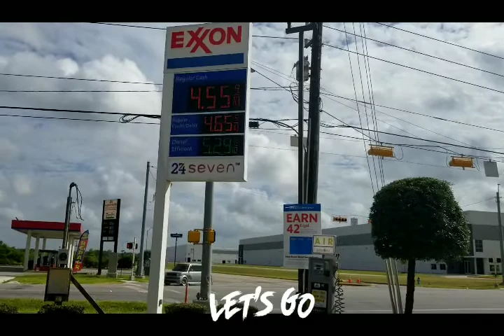@USA🇺🇸Living in Houston,Texas for 34 years ใช้ขืวิดยู่ต่างแดนได้ 34 ปื, ໃຊ້ຊີວິດຢູ່ຕ່າງແດນໄດ້ 34 ປີ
@USA🇺🇸We are the Asian-American , living in USA for 34 years so far
ພວກເຮົາເປັນຄົນ ເອຊຽນ-ອາເມຣິກັນ, ອາໃສຢູ່ປະເທດ ອາເມຣິກາໄດ້ 34 ປີແລ້ວ
พวกเราเปันคน เอเชีย-อเมริกัน, อาศัย ยู่ ทื่ ปะเทดอเมริกา ได้ 34 ปื